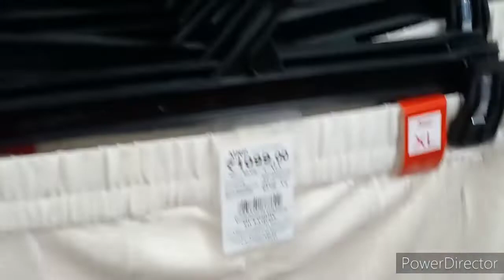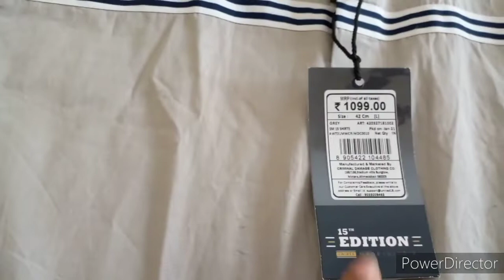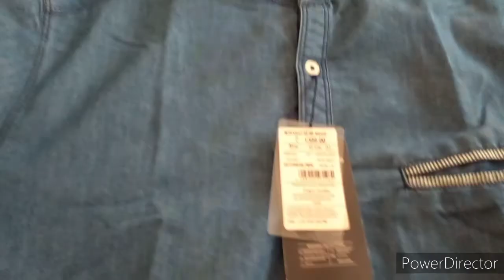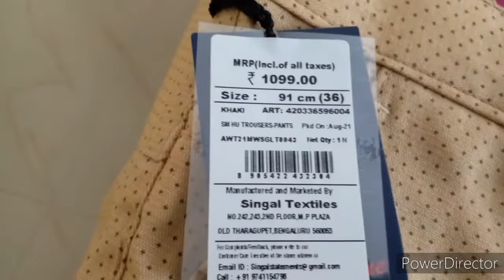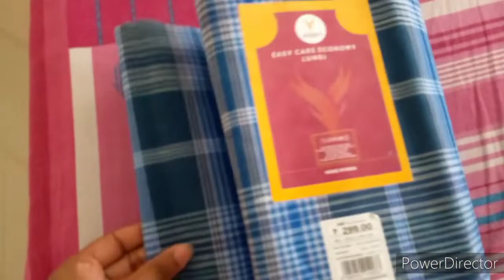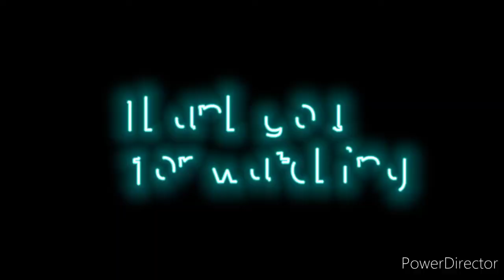New Shop in Coimbatore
only opened this shop.One shop for entire family with cheap and best quality.Branded shirts,kurtis,palazzo,jeans and kids collection with various sizes and colours.offers @199,299,399,499,599,699 etc.Thankyou for your continuous support.Keep watching our channel.Please subscribe our channel.
# yellowtrainchannel
Shri kannan Departmental store (p) Ltd
34 A,Usk Enclave,Mettupalayam Road,Viseanathapuram,Thudiyalur,Coimbatore.mobile no;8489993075.